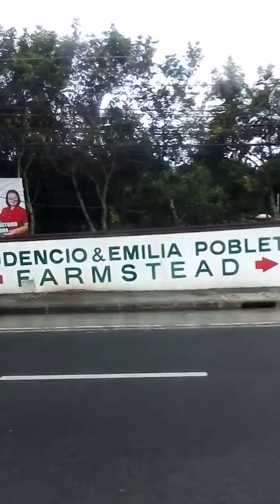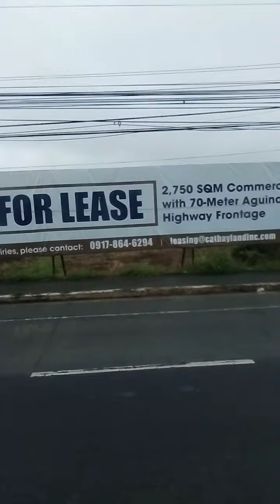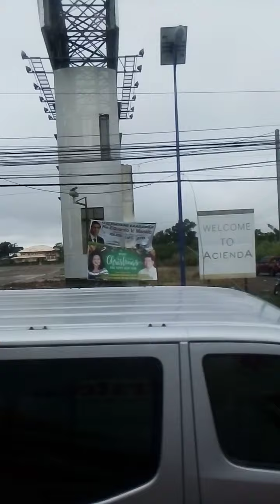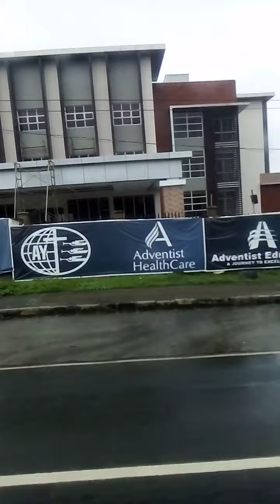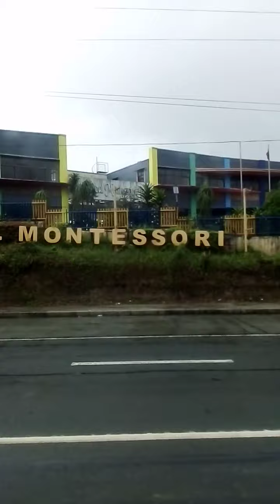TAGAYTYAY CITY FROM OLIVAREZ TAGAYTAY CITY TO PALA PALA DASMARINAS CAVITE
BUS TOUR FROM OLIVAREZ TAGAYTAY TO PALA PALA DASMARINAS,ANG PAMASAHE KO GALING OLIVAREZ P25 LANG AT KUNG ANG BYAHE NIYO AY PAPUNTANG TAGAYTAY DITO DIN KAYO SASAKAY NG BUS OR JEEP SA ROBINSON PALA PALA P25 LANG ANG PAMASAHE.